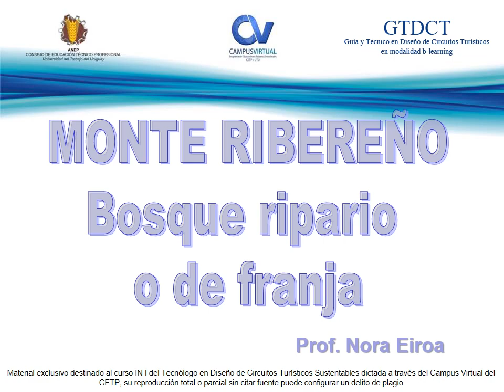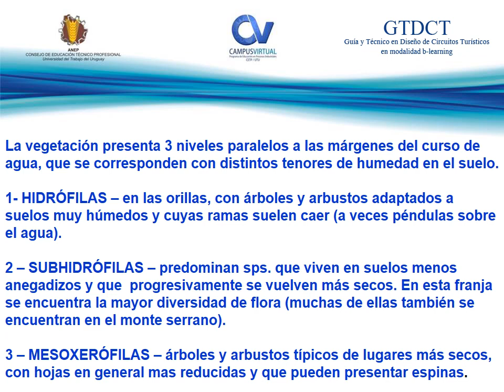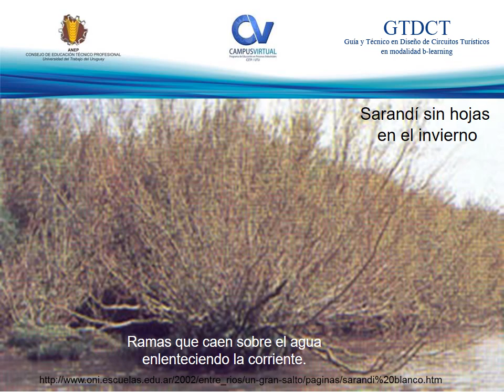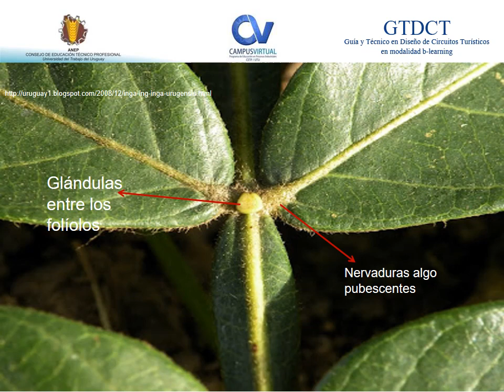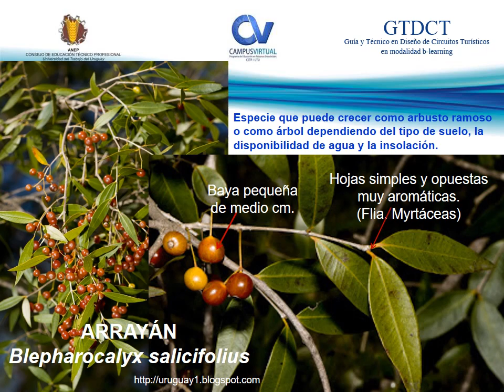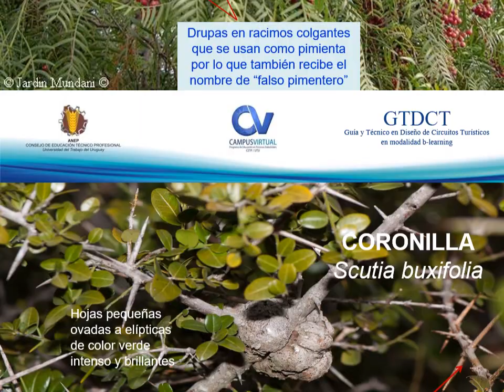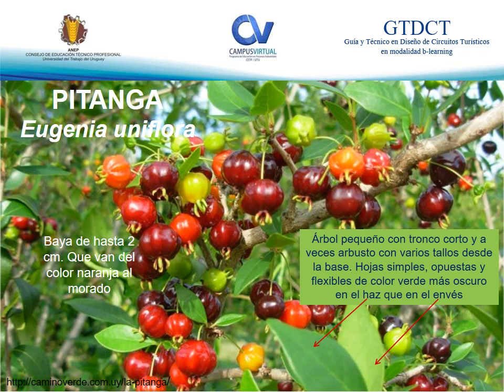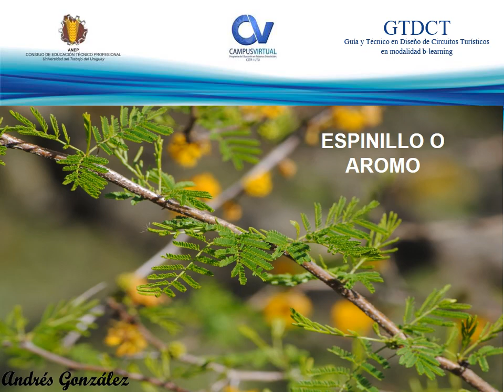Monte Ribereño Bosque ripario o de franja - Prof. Nora Eiroa CV CETP-UTU